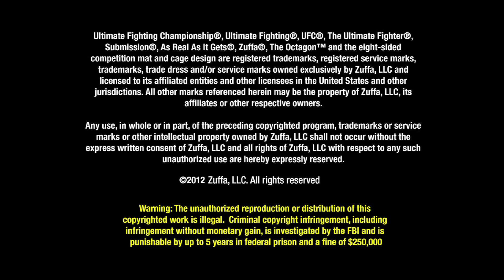UFC 152: Post-Fight Presser Highlight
"I wanted to keep him guessing." Hear what Jon Jones, Vitor Belfort, Demetrious Johnson, and Michael Bisping had to say during the UFC® 152 post-fight press conference.